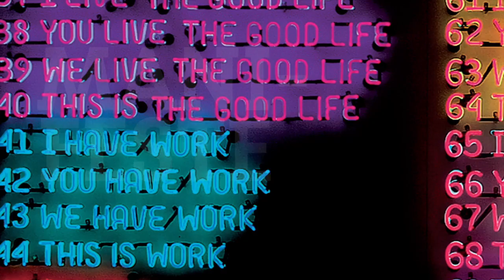ManiFeste-2017 : Rencontre avec Fanny Vicens, accordéoniste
Campo Santo est une proposition musicale de Jérôme Combier, une proposition scénique et vidéo de Pierre Nouvel. À la fois installation et concert, Campo Santo invite à percevoir les ruines de nos sociétés et l'usure du temps ; une expédition pour le Grand Nord.

Découvrez l'accordéon à quarts de ton avec l'accordéoniste qui joue dans Campo Santo, Fanny Vicens.

Campo Santo, impure histoire de fantôme
jeudi 8 juin, 20h30 - Le CENTQUATRE-PARIS